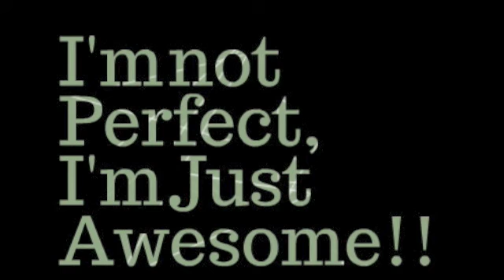Ruger "I'm Not Perfect I'm Just Awesome!"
Welcome Ruger in our Canine Corral Dog Daycare Family!